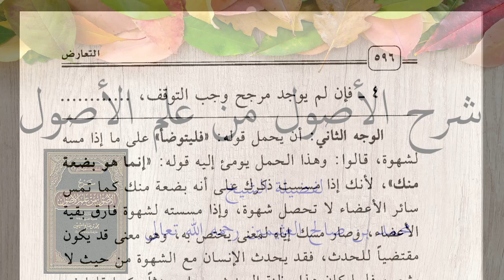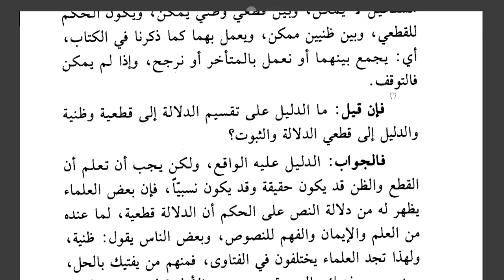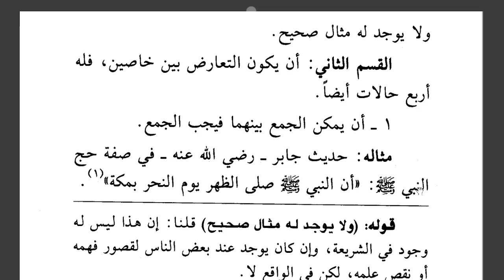SYARAH AL USHUL MIN ILMIL USHUL - PERTEMUAN-78